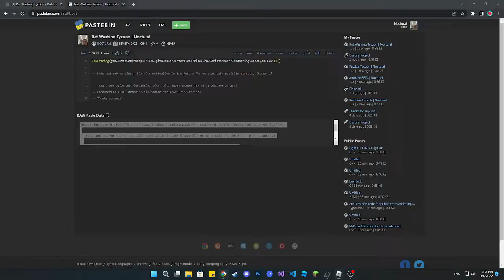Rat Washing Tycoon AutoFarm Pastebin | Roblox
0:00 - Inject
0:15 - Showcase